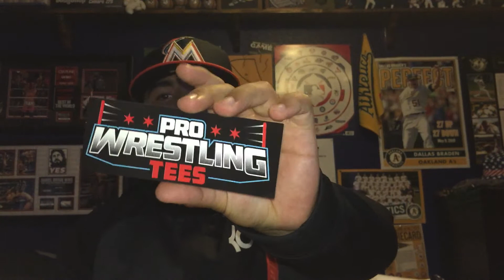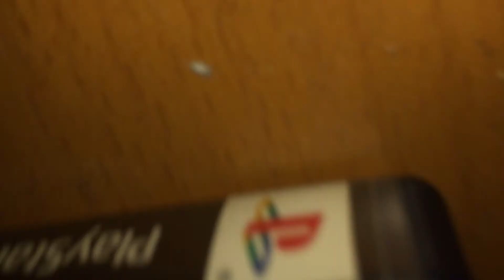Pro Wrestling Tees Unboxing (7-9-15)